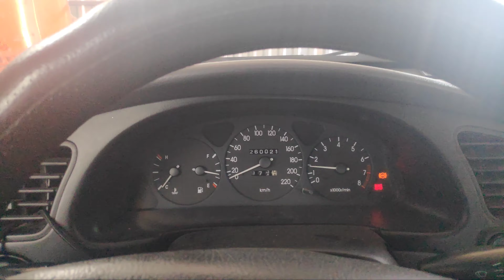Харьков. 😱 Взрывы СТРАСТНЫЕ ПОСЛЕДСТВИЯ ПРИЛЁТОВ !!!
Харьков. 😱 Взрывы СТРАСТНЫЕ ПОСЛЕДСТВИЯ ПРИЛЁТОВ !!! Как проходит день харьковчанина
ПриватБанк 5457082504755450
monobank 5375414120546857